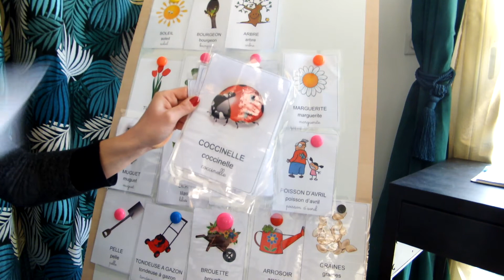Maternelle Lexique printemps suite